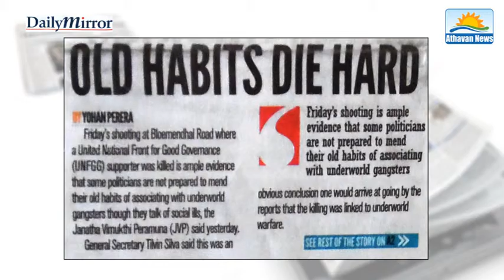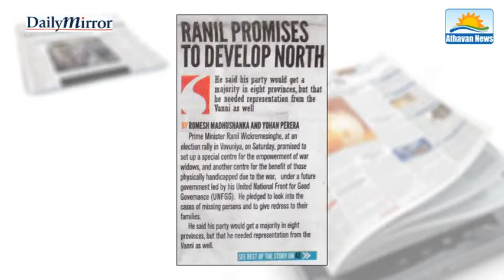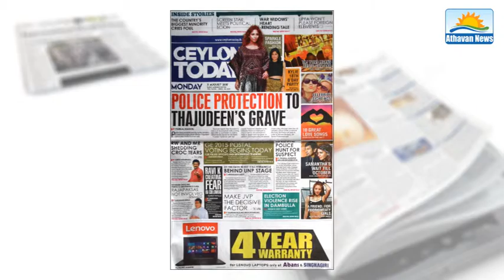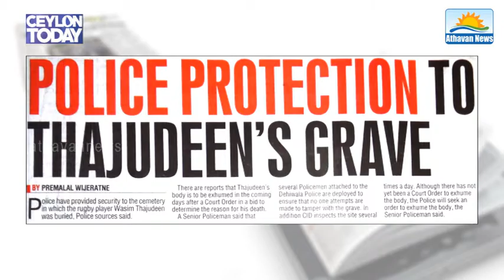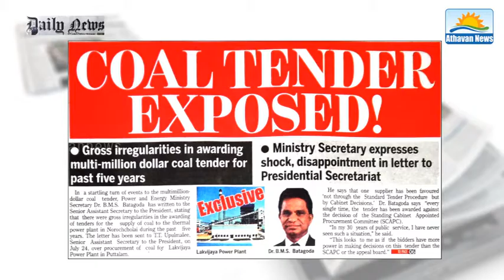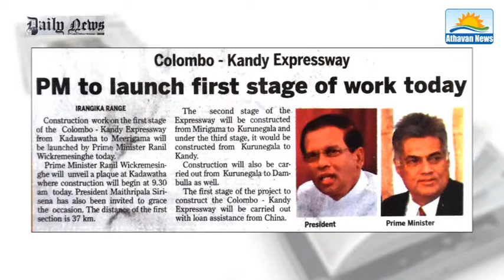The English Papers : Monday, July 03, 2015